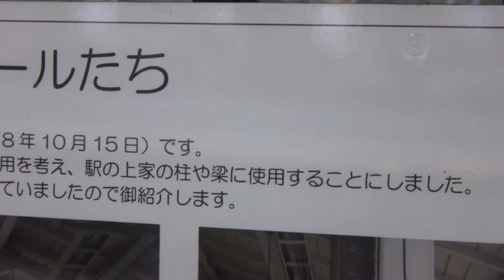信越線横川駅に展示してある歴史的レールとアプト式機関車模型ジオラマなど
2017年4月撮影　信越本線　横川駅

横川駅の輸入古レールたち
横川駅の開業は、1885年10月15日（明治18年10月15日）です。
先人達は、役目の終わったこのレールたちの再利用を考え、駅の上屋の柱や梁に使用することにしました。
横川駅の上屋などにもこのレールたちが使用されていましたのでご紹介します。

■ＢＡＲＲＯＷ
バーロウ・ヘマタイト・スチール社　イギリス
会社登録は1864年に設立されました。明治期に日本政府が開設し運営していた国営の官設鉄道（官鉄）が発注したものであると思われます。横川駅に使われていたレールは1890年に製造されたものであり、上りホーム上屋で使用されていました。
BARROW STEEL XI/1890 SEC166 I.R.J

■ＣＡＭＭＥＬＬ
チャーリーズ・キャンメル斜　イギリス
会社設立は1837年と言われています。明治期に日本政府が開設し運営していた国営の官設鉄道（官鉄）が発注したものであると思われます。横川駅に使われていたレールは1890年以前に製造されたものであり、上りホーム上屋で使用されていました。
C･MMELL.SHEFFIELD TOUGHENEDSTEEL.W.1887.SEC131.I.R.J

アプト式機関車模型ジオラマ
旧信越本線　横川～軽井沢（碓氷線）中尾川橋梁を通過中のアプト式電気機関車ED42が牽引する列車をジオラマにしたものです。アプト式時代から機関士をしていた中屋氏によって製作されたものと聞いています。
アプト式ラックレールのミニチュアと「刻苦70年」も展示されています。